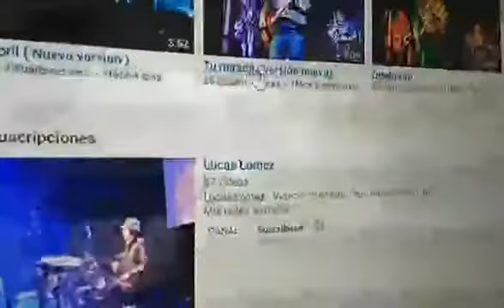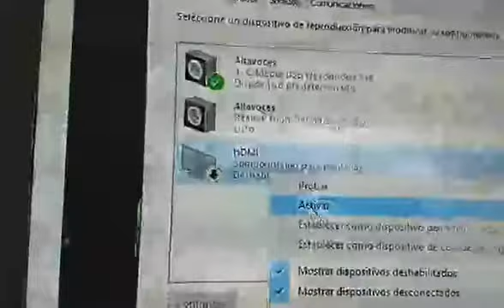LA BANDA DIENTE DE LEON ACTUARÁ HOY EN PEHUAJÓ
Además uno de sus integrantes (Daniel) dará una clínica sobre guitarra eléctrica, bajo y uso de pedales. Primero en la vecina ciudad de Henderson, en "La casa de la cultura" y luego alrededor de las 19:30 horas en Pehuajó, en "Feria el salón",en Altes 956.
A las 21:00 horas el grupo dará su show.